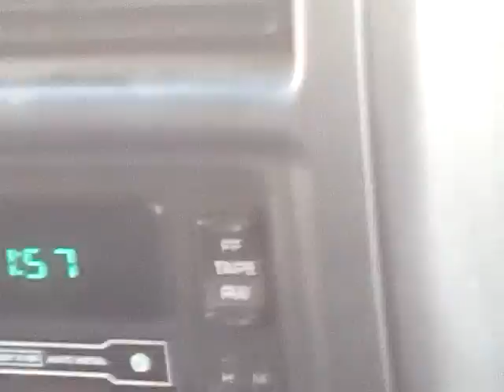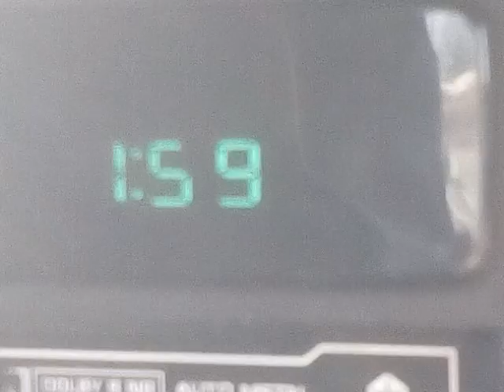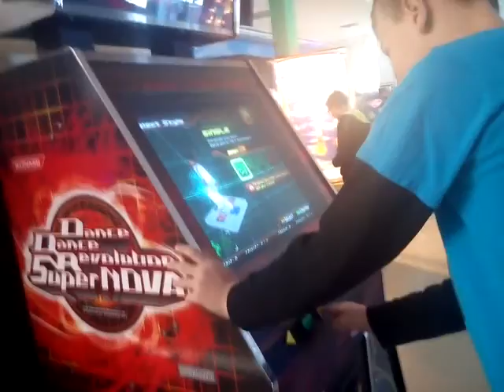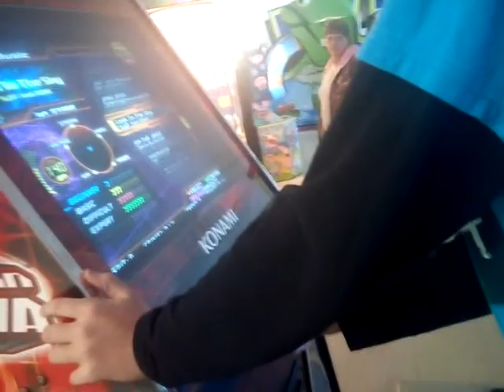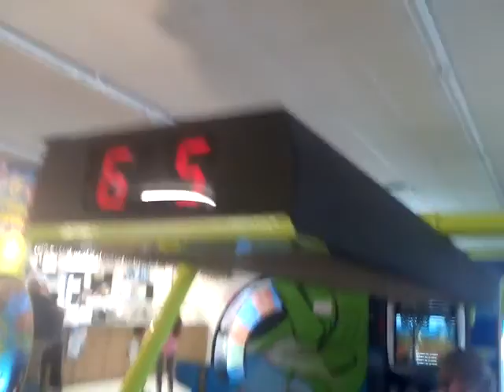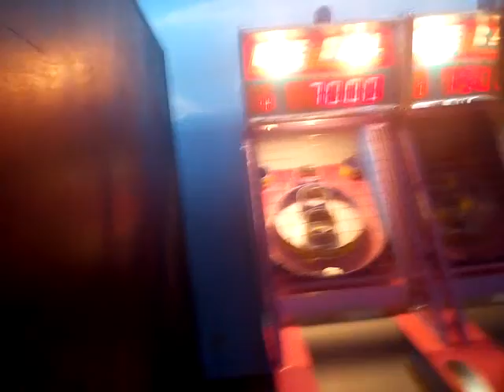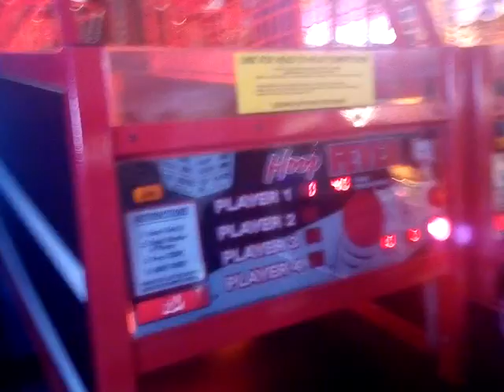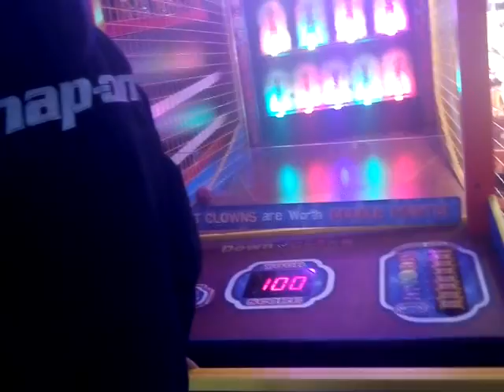A bombs gamings birthday celebration!!